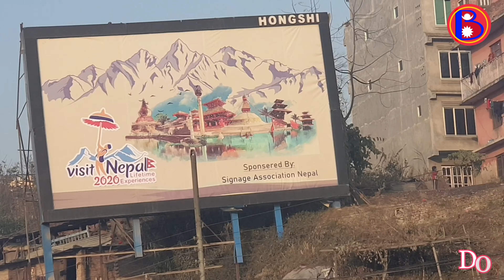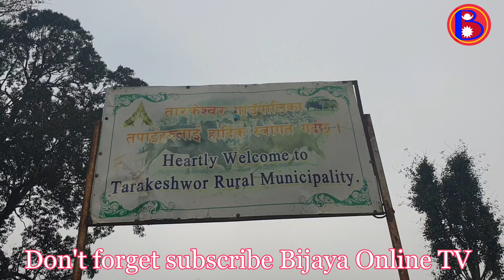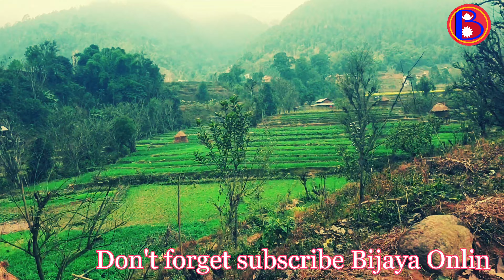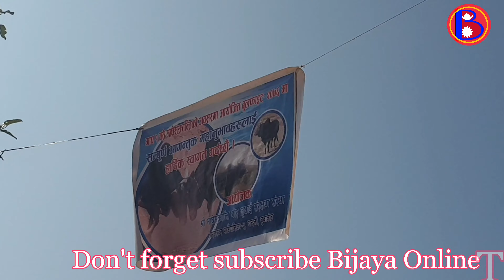Ktm to Nuwakot Bijaya Vlog||visitnepal2020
Unathorized downloading  on YouTube channel is strictly prohitibetd and will attract punitive measures from Bijaya Online TV.Embedding to the webside is allowed.
📩More update📩
📞9️⃣8️⃣4️⃣4️⃣2️⃣3️⃣2️⃣9️⃣8️⃣3️⃣
📞9️⃣8️⃣5️⃣1️⃣2️⃣6️⃣7️⃣1️⃣6️⃣6️⃣